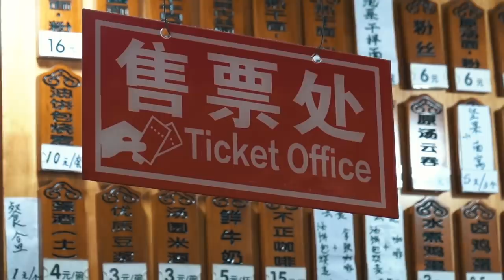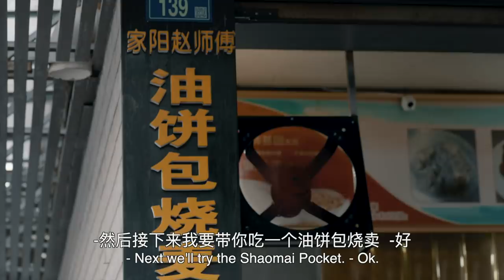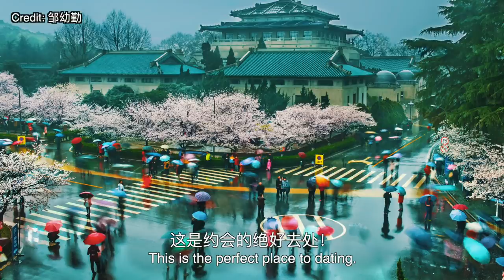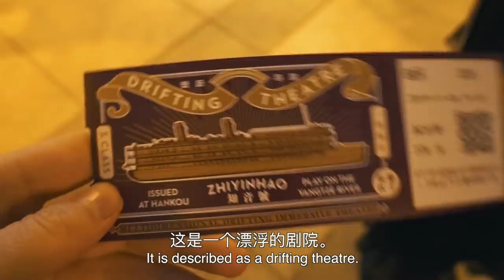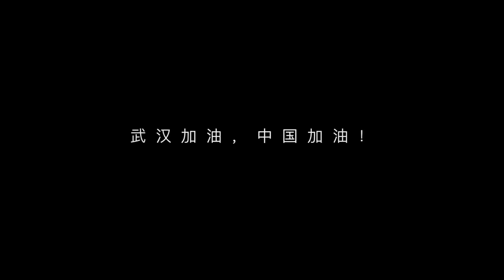Wuhan is a wonderful city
I made this video back in November 2019 when I visited Wuhan for the first time. I’ve been thinking for a while now about when would I should post it. Actually, I can’t think of a better time than right now. There’s a lot of misinformation going around about what kind of city Wuhan is, with a lot of people who have never even visited the city judging it negatively. Hopefully this video can show people what a wonderful city Wuhan is.

The next few months might be hard for a lot of people around the world, but let’s stay compassionate, stay strong, and respect and love each other. 我们一起加油 ！ Hope you’re healthy and happy wherever you may be watching in the world.

Peace and love xxx Blondie